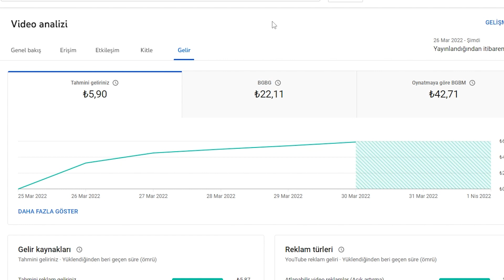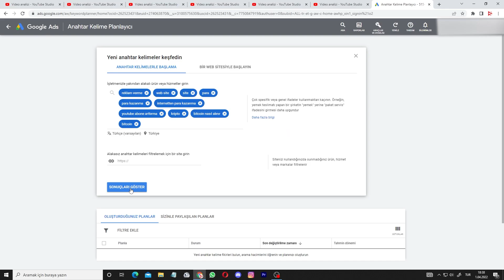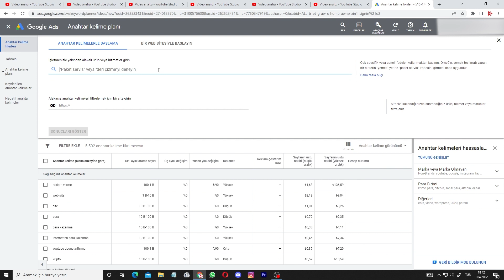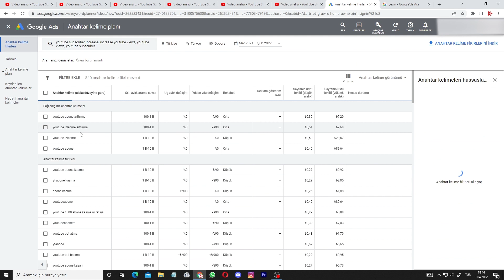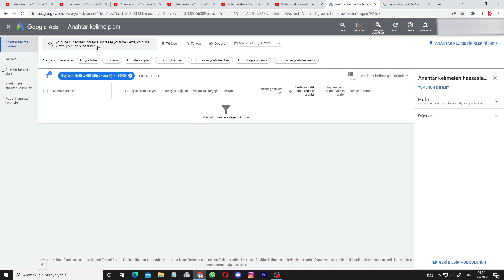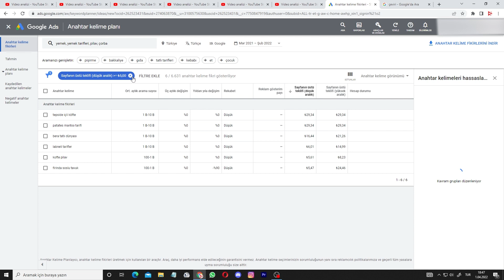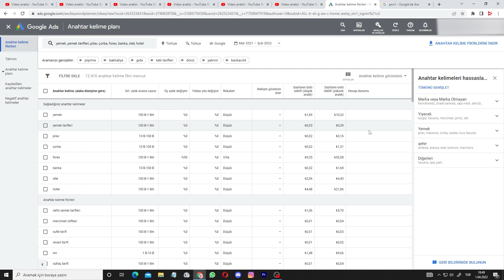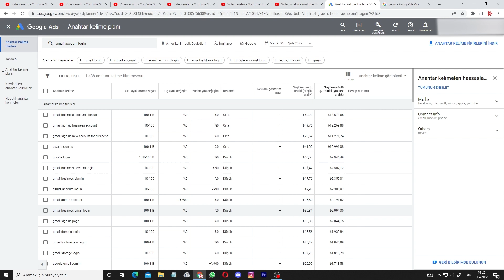1000 İZLENME = 26 TL! - Youtube CPM Arttırma - ( Yüksek Paralar Kazanın ) [2022]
İnternetten para kazanma yolları ile ilgili bir çok video mevcut. Youtube izlenme başına para , youtube bgbg arttırma konu başlığında detaylı video ne yazık ki yok. Youtube kaç izlenmeye ne kadar veriyor , youtube para kazanma ve youtube gelir arttırma konusunda bir çok bilgiye sahip olacaksınız iyi seyirler.

Youtube yeni başlayanlar için tavsiyeler verdiğim kanalıma hoşgeldiniz. Sıkça sorulan nasıl youtuber olunur ve youtuber nasıl olunur sorularına yanıt olarak bunun yanında youtube izlenme arttırma & youtube abone arttırma konuları da peşinden gelmekte. Youtube'da başarılı olmak isteyen kişilere özel açtığım bu kanalım ile sizler de youtube para kazanma ,  youtube kanal geliştirme ve youtube kanalı büyütme tekniklerini öğreneceksiniz.